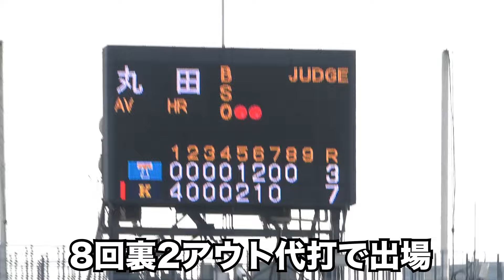昨夏甲子園を沸かせた「慶応のプリンス」丸田湊斗がリーグ戦デビュー！初打席初安打！ 東京六大学野球 慶應大vs東大 2024.3.14